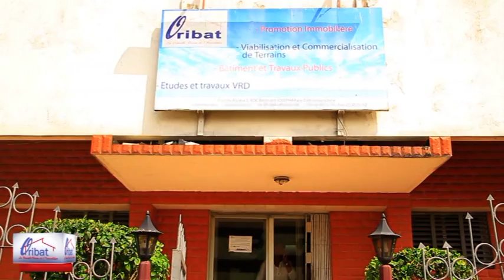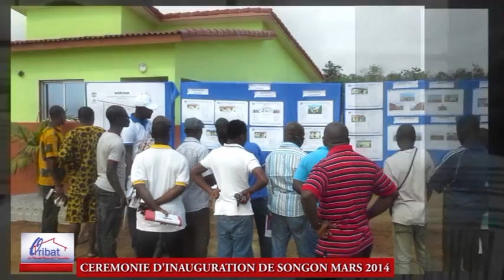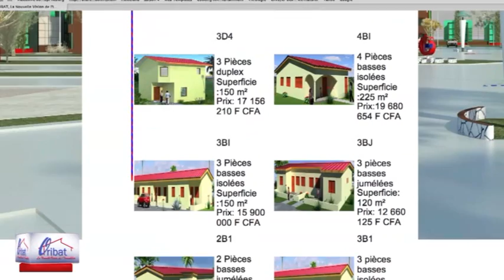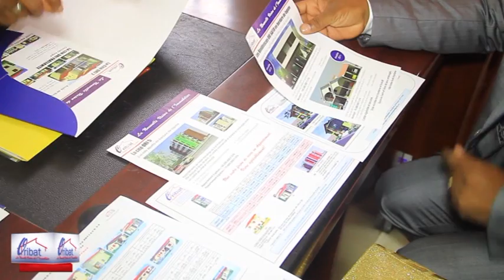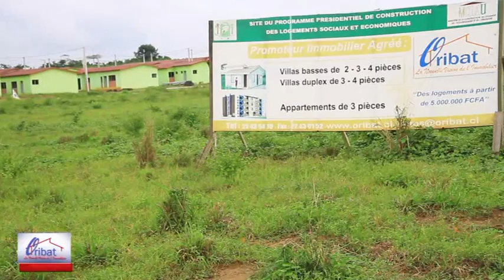Film institutionnel actualisé ORIBAT